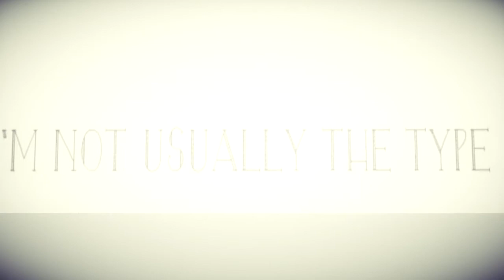[MMD] Karma [Motion DL] (Cover by CMCK)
CREDITS
Models by tsumi and SANMUYYB